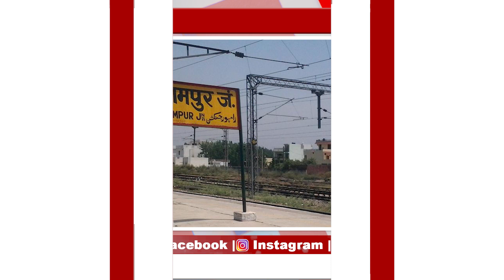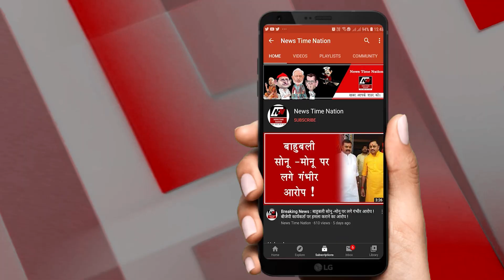Sultanpur : सुल्तानपुर सपा प्रत्याशी ताहिर ने मेराज अहमद से मांगी माफी ! | News Time Nation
1. लखनऊ में अपना दल कमेरावादी के प्रदेश अध्यक्ष राजवन सिंह पटेल बीजेपी में शामिल हो गए... जिसके बाद से सपा के साथ गठबंधन करने वाले अपना दल कमेरावादी को बड़ा झटका लगा है...

2. सुल्तानपुर के इसौली सीट पर सपा प्रत्याशी ताहिर खान ने मेराज अहमद से माफी मांगी... इस दौरान महाराष्ट्र के सपा प्रदेश सचिव अमान उल्ला खान समेत कई लोग मौजूद रहे...

3. अमेठी के गौरीगंज में चुनाव के मद्देनजर नवोदय विद्यालय में पुलिस पर्यवेक्षक ने निरीक्षण किया... और जरूरी दिशा-निर्देश दिये...

4. अमेठी के प्रतापगढ़ बॉर्डर पर रामगंज थानाध्यक्ष ने टीम के साथ चेकिंग अभियान चलाया... इस दौरान दर्जनों वाहनों को चेक किया गया...

5. अमेठी में पुलिस अधीक्षक दिनेश सिंह ने चुनाव के मद्देनजर राजा विश्वनाथ शरण इंटर कॉलेज समेत कई जगहों का निरीक्षण किया... साथ ही वहां कर्मियों को जरूरी दिशा-निर्देश भी दिये...